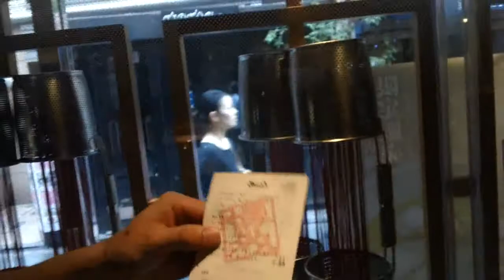マッシューの「一風堂プレミアムカードへの道」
USTREAM「マッシューチャンネル」内のVTRより。
一風堂で一年間にスタンプを６０個集めました！後ほど、替え玉と半熟卵が一年間タダになるプレミアムカードやオリジナルお椀セットをもらいました。